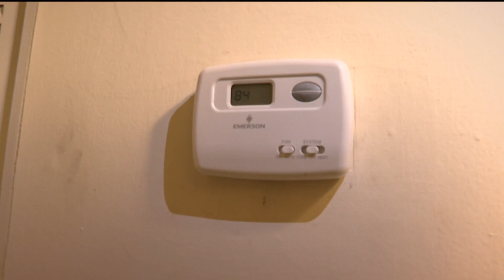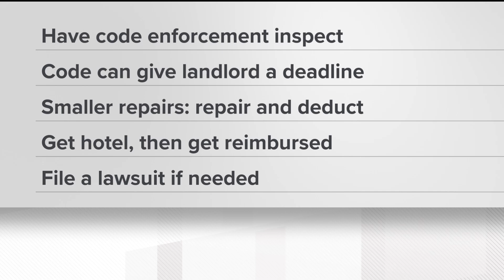Roswell seniors living without working A/C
As temperatures continue to rise, an elderly couple in Roswell was wondering how they were going to make it through without a working air conditioner.